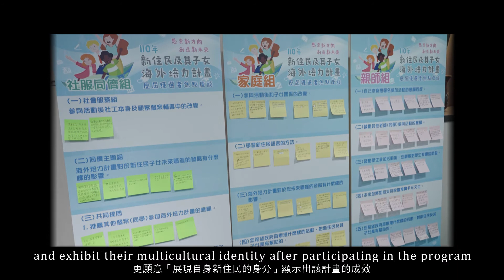2021 Yushan Forum |Multiculturalism: Fuel for Ingenuity and Progress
“新住民陳瑪莉女士從兒子賴子瓏牙牙學語的時候，就教導他唱泰國的兒歌、民謠，透過海外培力計畫，讓兒子、同學在暑假的時候回到泰國，和親人來相處，感受到泰國有趣、特別的生活經驗，讓子瓏更理解媽媽母國的文化。因此，子瓏現在的國語、泰國語都十分地流利，陪著媽媽一起參加很多活動的時候，在公開場合很有自信，計劃未來運用自己烘焙的技能，要回泰國來開店，用創意結合臺灣跟泰國元素的新口味麵包。” --內政部部長徐國勇

隨著越來越多新住民加入台灣，社會更顯得多元與豐富。在新南向政策的支持下，社會逐漸放下過往的印象，用全新開放的態度，與新住民朋友追求共好，在台灣安身立命。

在這支影片中，內政部部長徐國勇為您介紹在新南向政策下，政府與新住民朋友一同努力，厚實多元文化特色，為臺灣注入南向新力量。

“I would like to share a story. While Lao Zilong was still a child, Ms.Chen Marie taught her son Thai nursery folk songs. Through the overseas training program, one summer vacation her son and classmates visited Thailand and got along with their relatives. The experience in Thailand gave Zilong a better understanding of the culture of his mother's country of birth. Therefore, Zilong is now fluent in Mandarin and Thai. He demonstrates great confidence when participating in public activities. In the future, he plans to return to Thailand and open a bakery shop, combining Taiwanese and Thai elements..”--Hsu Kuo-Yung, Minister, Ministry of The Interior, R.O.C. (Taiwan)

With second-generation New Immigrants joining in, Taiwan’s society has become ever more diverse and enriched. With the support of the New Southbound Policy, the society has changed its previous perception on new immigrants. Adopting a new and open-minded attitude, the mainstream society has embraced the new immigrant and shared opportunities in pursuing co-prosperity.

In this video, with the Minister, Ministry of The Interior, Hsu Kuo-Yung’s introduction, you will learn how Multiculturalism can fuel ingenuity and progress.